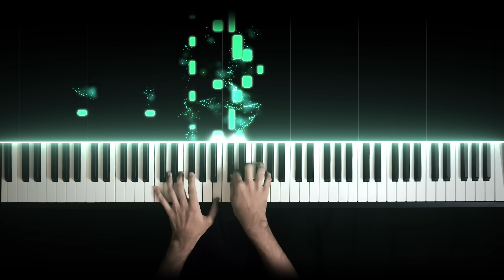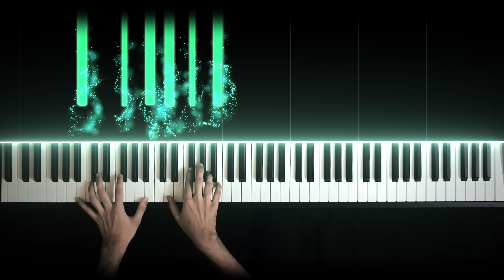Zara Zara Behekta Hai - RHTDM (Piano Cover)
➤ PIANO CLASSES

I offer solo one-to-one Online Piano lessons to serious students.

I do this as my full-time job so donations are very much appreciated, but will never be asked for. If you do decide to donate, please remember that they are non-refundable. Thanks for the support, my dudes.
🎹 UPI: iamshubham2899-1@okhdfcbank or iamshubham2899@okicici

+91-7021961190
(Please write your full name & drop a message on it if you wish to be included in my Broadcast List. Here, You will get notifications about my music videos, upcoming covers & many more)

➤ EQUIPMENT

♪ Piano: Yamaha DGX-660
♪ VST: Garritan CFX
♪ Camera: iPhone SE
♪ Audio Editing Software: FL Studio
♪ Video Editing Software: Adobe After Effects

A: Yes, feel free to use my music in your videos. Just link my channel in your video description and/or in your video. :)

♪ Song: Zara Zara Behekta Hai
♪ Film: Rehna Hai Tere Dil Mein
♪ Singer: Bombay Jayashree
♪ Lyricist: Sameer
♪ Artist: Dia Mirza, R Madhavan, Saif Ali Khan, Anupam Kher
♪ Label: Saregama India Ltd